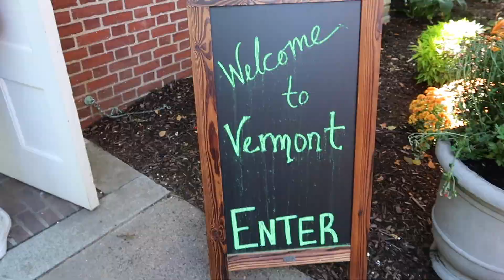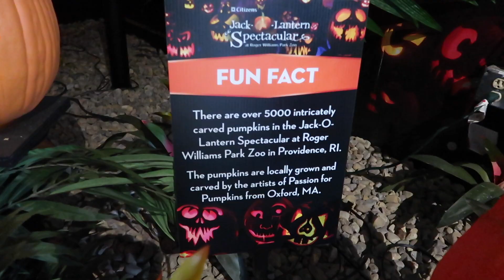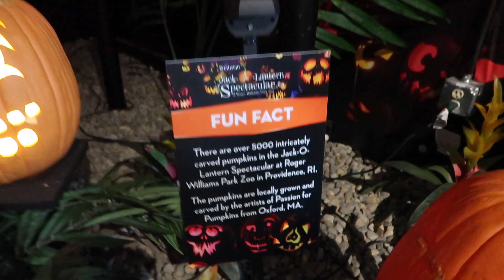A Day at The Big E 2021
Cory and I spent the day at The Big E where we ate the most delicious foods and enjoyed a fall day!

The Big E is in West Springfield, MA, and its an annual fair that starts int he middle of September and last around three weeks until the beginning of October. It has representation from the 6 New England states (Maine, Vermont, New Hampshire, Massachusetts, Connecticut, and Rhode Island) and that is where Cory and I spent most of our time!

We eat a lot of food, check out the state buildings, play some fair games (maybe even win a prize...) and enjoy being at the fair. Come along for the day.

Cheers! xo
Brianna